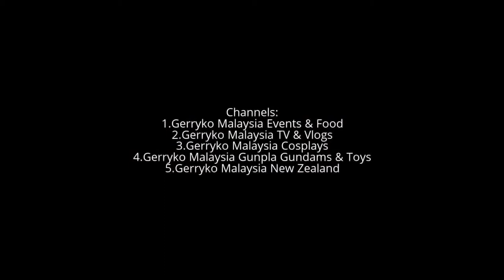Bon Zainal, Day 4 (Godfather Men), Stylo Asia Fashion Festival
Stylo Asia Fashion Festival, Kl Gateway, May 2017

Opening speech by Mr. Mark Raine , Vice President of Sales & Marketing, Mercedes-Benz Malaysia & Mr. Rolv Reissiger, CEO, Reissiger Marine & Country Representative of Fraser Yachts Malaysia. The "GodFather & The Gentlemen we love "

Designers showcase by :
1. Bon Zainal ( Malaysia)
2. Shinhwan Kim (Korea)
3. Bon Zainal Resort Wear

VIP Muses show dressed by LOGO
-Dato' Jeremy Smeeton
-Y.M. Tunku Danny bin Tunku Datuk Mudzaffar
-Y.M. Tunku Khairul Zaim bin Y.A.M. Tunku Laxamana Naquiyuddin Tuanku Ja'afar
- Y.M. Tengku Aslahuddin Ja'afar bin Tengku Azlan Ibni Sultan Abu Bakar
-Y.M. Tunku Nasruan Adil bin Tunku Datuk Mudzaffar
-Alexander Reissiger
-Jamsheed D Minwalla
-Matthieu Guisolphe, Clement De Ligault & Karim Vivien Raguet
-Adrian Randall Lopez & Guillaume Dubreuil
-Daniel Beltos
-Dato' Sufian Majid
-John Smurthwaite
-Dato' Indera Naresh Mohan
-Dato' Shamsul Falak
-Dato' Seri Azim Zabidi

Bon Zainal Boutique

Address: 106, Jalan Sri Hartamas 1, Sri Hartamas, 50480 Kuala Lumpur, Wilayah Persekutuan Kuala Lumpur, Malaysia

Bon Zainal Harun (@bonzainal3003) • Instagram

Shinhwan kim

Shinhwan Kim (@shinhwan.kim) • Instagram
LOGO Fashion Lounge & Gallery

Boss: Daniel

Dato Kee Hua Chee

Reshmonu

Resh - Home | Facebook

Resh (@reshmonu) | Twitter

RESH (@reshmonu) • Instagram

Hiresh Haridas (Malayalam: ഹിരേഷ് ഹരിദാസ്, Hirēṣ Haridās ?; born 26 May 1976 in Malacca), better known by his stage name Reshmonu, is a singer-songwriter from Malaysia who does mostly English songs. He is known for songs such as "Walk Away", "Cintaku Pergi", "Hey Waley" and "Superfine". He is of Malayali descent. In July 2015, he rebranded himself as just Resh [1] citing the name "Reshmonu" was a part of "coming-of-age" process.

STYLO to Announce Fashion Gateway Through China Program with World’s Biggest Wholesale Trade Centre at Yiwu, China

2-6 May, 2017,KL Gateway Mall, Bangsar South

0:10, 6:00, 12:00, 18:00, 24:00, 30:00, 36:00, 42:00, 48:00, 54:00,